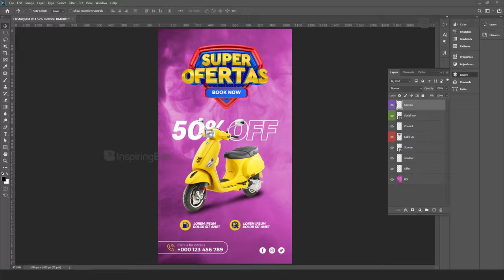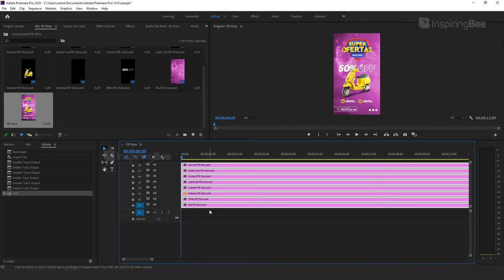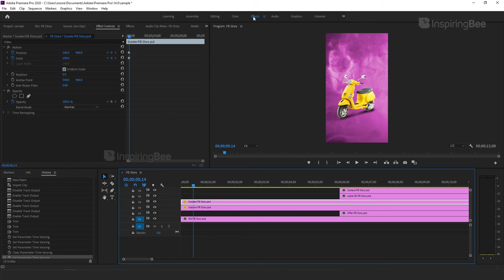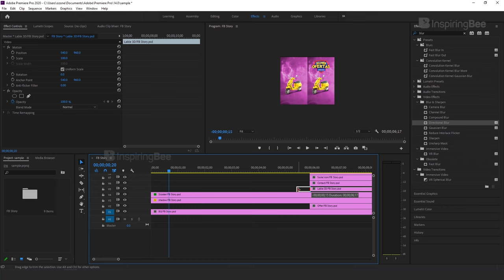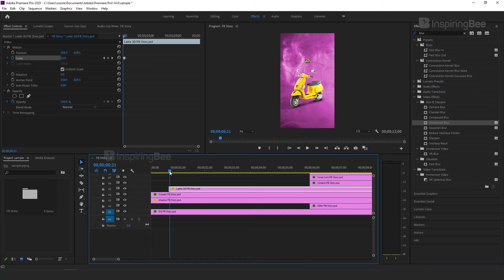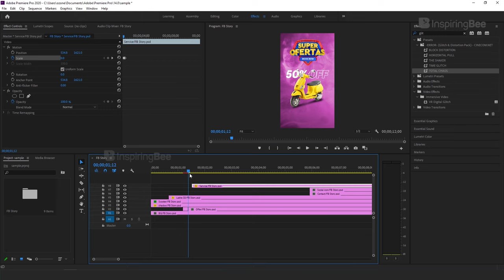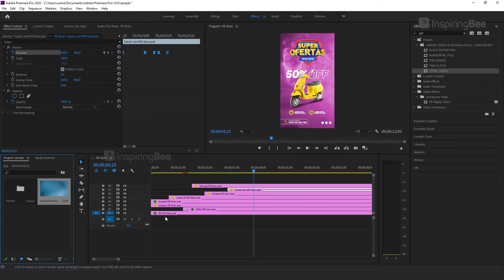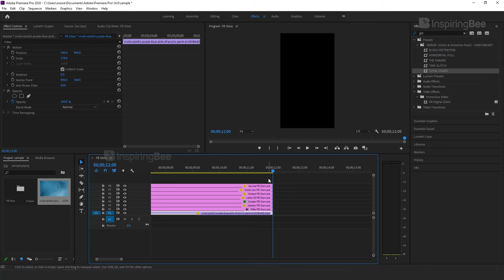Easily Create Motion Graphic or Social Media Animated Poster Design in Photoshop & Premiere Pro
Today's video i will show you how easily create a epic Motion Graphic or Social Media Animated Poster Design using Photoshop PSD files in Premiere Pro. This Social Media Instagram Story Banner Design was made in Adobe photoshop and using premier pro for create motion poster for adverting and other promotions